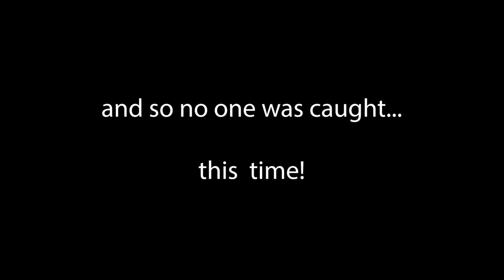Mt Ommaney Special School - The Tiara of Anastasia